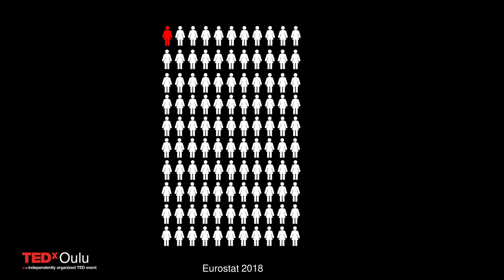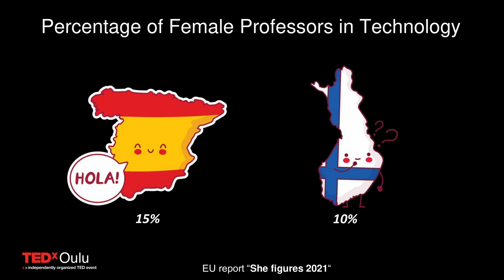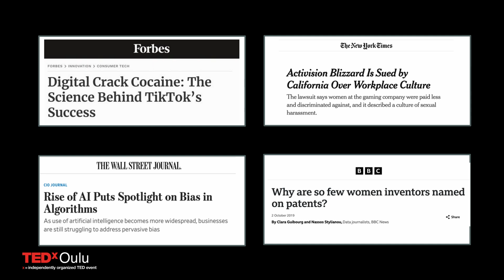Who is designing our digital future? | Minna Isomursu | TEDxOulu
Information technology (IT) professionals craft our digital future; yet, still only few voices are heard. Digital technology has become the backbone of our everyday lives, influencing everything from education and healthcare to the ways we entertain ourselves and manage our finances.

Still, the creators and custodians of this digital realm in Finland are predominantly male, with women making up less than a quarter of the IT workforce. This imbalance is more than a statistic; it's a reflection of untapped potential. Finland has the opportunity to redefine the narrative and set a global precedent by making the IT sector as appealing to women as it is to men. It's time for Finland to not only celebrate its achievements in gender equality but to expand them into the digital frontier. From Pudasjärvi to the World, Minna is dedicated to empowering people's lives through digital technology. Today, she is a professor in the field of Digital Health at the University of Oulu. This talk was given at a TEDx event using the TED conference format but independently organized by a local community.